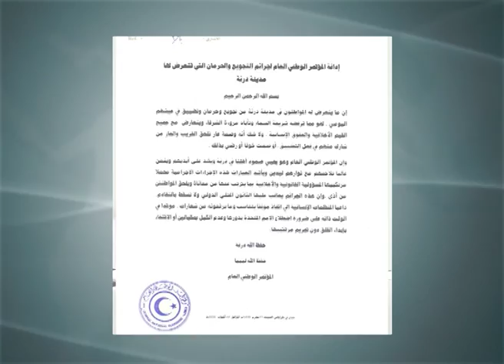موجز أخبار الساعة 8:00 مساء | 23 - 10 - 2016